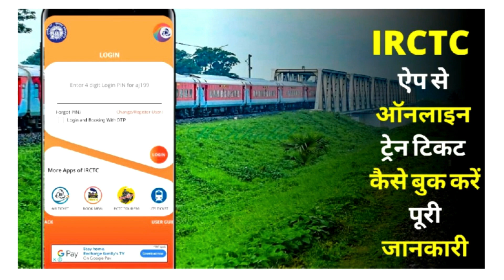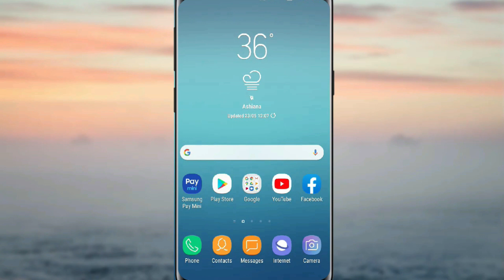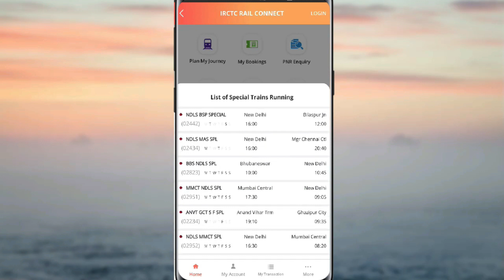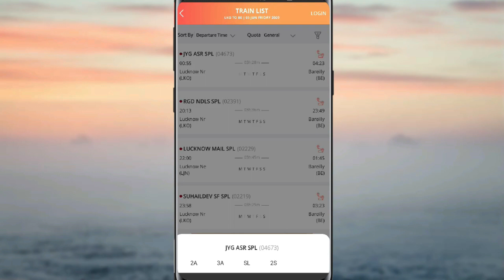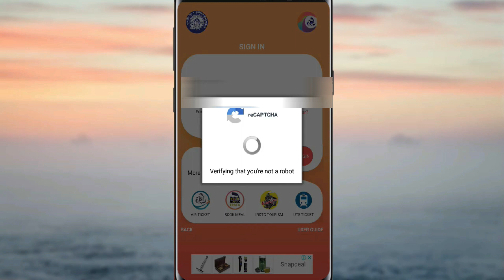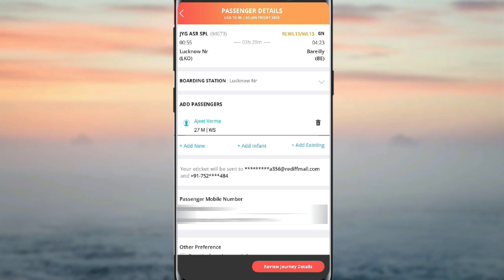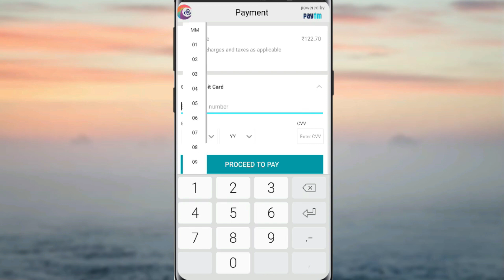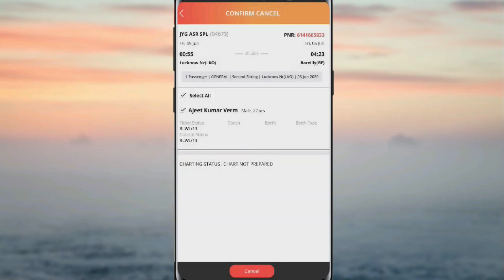How to Book Railway Ticket Online on Mobile Create IRCTC New Account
IRCTC ऐप से ऑनलाइन ट्रेन टिकट कैसे बुक करें पूरी जानकारी

How to Book Railway Ticket Online on Mobile - Create IRCTC New Account,how to book train tickets online in app in hindi is video me
how to book train tickets online in app in hindi
ट्रैन का टिकट बुक करना सीखे
how to book train tickets online in mobile,
mobile se railway ticket kaise nikale,
mobile se railway ticket kaise banaye,
mobile se train ka reservation kaise kare,
how to book train tickets online in irctc in hindi

Top Premium and Higher Priority trains of Indian Railways for which every train has to stops